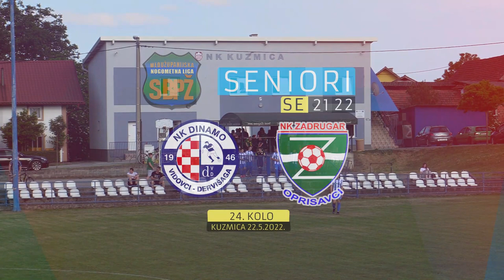🔵 NK Dinamo - NK Zadrugar 2:3 # Međužupanijska nogometna liga SB-PŽ # 22. Kolo # SENIORI